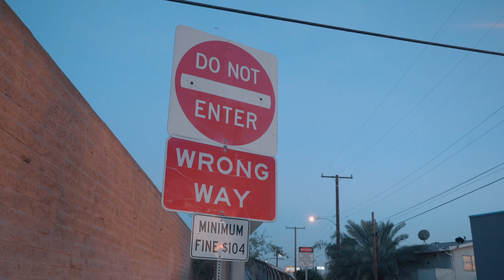Welcome To The Party | Choreography by Christina Alba & Deanna Leggett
"Welcome To The Party" Pop Smoke
Choreography by @christinaaalba @deanna_leggett
Filmed by @directedbyjon